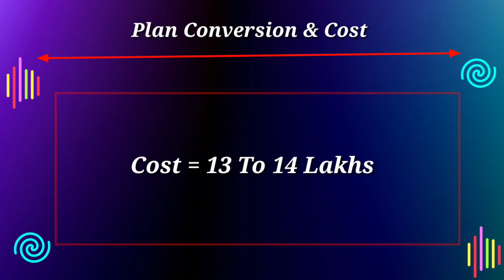900 Sq.Ft 2 Bhk House Plan|| East Facing House Plan Vastu